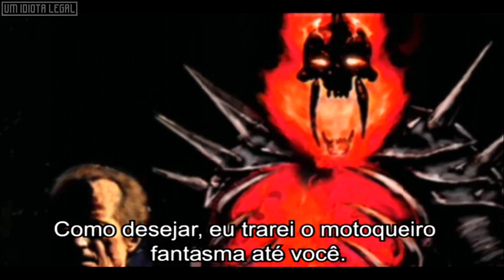Motoqueiro Fantasma - PS2 Gameplay Full HD | PCSX2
jogo Ghost Rider PS2 Gameplay Legendado em Português do Brasil em Full HD, jogando no emulador de ps2 PCSX2.

Seja membro por apenas 2 pila, ajude o canal a sobreviver e ainda ganhe benefícios. Obrigado.

Esse vídeo foi feito com intenção de mostrar a gameplay de Ghost Rider de forma limpa. Sem comentários por cima. Gravado e editado por mim.

Plataforma: PS2 (pcsx2 1.7.0)
Gravação: OBS
Edição: Vegas 17

PC Config:
Cpu: Ryzen 5 5600
Gpu: Rx 570
Ram: 16gb